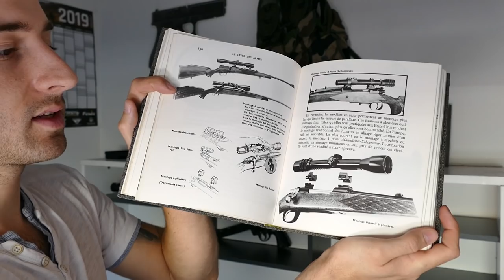► TOUT SUR LE CZ P-07 COMPACT CAL 9MM (PRÉSENTATION)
N'oubliez pas de me dire dans les commentaires si vous avez quelque chose à m'envoyer pour mon décors et nous verrons tout cela ensembles dans la prochaine vidéo ;)

Présentation du CZ P-07 compact tactique une arme qualitative, j'espère que la vidéo vous a plu !

Paix, Amour et Gros Calibres !

Ne rate rien ! Laisse un pouce bleu pour me soutenir !